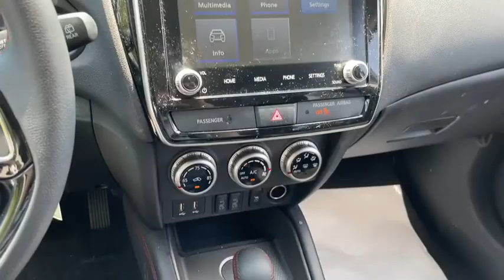2021 Mitsubishi Outlander Sport Fall River, Dartmouth, New Bedford, Wareham, MA, Tiverton, RI 19263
Gray  2021 Mitsubishi Outlander Sport available in Fall River, Massachusetts at Prestige Auto Mart 1. Servicing the Dartmouth, New Bedford, Wareham, MA, Tiverton, RI area.
2021 Mitsubishi Outlander Sport ES - Stock#: 19263 - VIN#: JA4APUAU8MU001575

, 1 Seatback Storage Pocket, 130 amp alternator, 16.6 Gal. Fuel Tank, 2 12V DC Power Outlets, 2 LCD Monitors In The Front, 4-Way Passenger Seat -inc: Manual Recline and Fore/Aft Movement, 4-Wheel Disc Brakes w/4-Wheel ABSFront Vented DiscsBrake Assist and Hill Hold Control, 6-Way Driver Seat -inc: Manual ReclineHeight Adjustment and Fore/Aft Movement, 6.026 Axle Ratio, 60-40 Folding Bench Front Facing Fold Forward Seatback Rear Seat, ABS And Driveline Traction Control, Air Filtration, Airbag Occupancy Sensor, Auto On/Off Aero-Composite Led Low/High Beam Daytime Running Auto High-Beam Headlamps w/Delay-Off, Automatic Air Conditioning, Back-Up Camera, Battery w/Run Down Protection, Black Side Windows Trim, Body-Colored Door Handles, Body-Colored Front Bumper w/Chrome Rub Strip/Fascia Accent and Chrome Bumper Insert, Body-Colored Power Heated Side Mirrors w/Manual Folding, Body-Colored Rear Bumper w/Black Rub Strip/Fascia Accent, Cargo Area Concealed Storage, Cargo Space Lights, Carpet Floor Trim, Chrome Grille, Clearcoat Paint, Cloth Door Trim Insert, Compact Spare Tire Mounted Inside Under Cargo, Composite/Galvanized Steel Panels, Cruise Control w/Steering Wheel Controls, Curtain 1st And 2nd Row Airbags, Day-Night Auto-Dimming Rearview Mirror, Deep Tinted Glass, Delayed Accessory Power, Digital/Analog Appearance, Driver And Passenger Door Bins, Driver And Passenger Visor Vanity Mirrors, Driver Foot Rest, Driver Knee Airbag, Dual Stage Driver And Passenger Front Airbags, Dual Stage Driver And Passenger Seat-Mounted Side Airbags, Electric Power-Assist Speed-Sensing Steering, Electronic Stability Control (ESC), Engine Immobilizer, Engine: 2.0L MIVEC DOHC 4-Cylinder, Fabric Seat Trim, Fade-To-Off Interior Lighting, Fixed Rear Window w/Fixed Interval Wiper and Defroster, FOB Controls -inc: Cargo Access, Forward Collision Mitigation (FCM), Front And Rear Anti-Roll Bars, Front Bucket Seats -inc: 6-way adjustable driver's seat and 4-way adjustable passenger's seat, Front Center Armrest and Rear Center Armrest, Front Cupholder, Front Fog Lamps, Front Map Lights, Front-Wheel Drive, Full Carpet Floor Covering, Full Cloth Headliner, Full Floor Console w/Covered Storage and 2 12V DC Power Outlets, Gas-Pressurized Shock Absorbers, Gauges -inc: SpeedometerOdometerEngine Coolant TempTachometerTrip Odometer and Trip Computer, GVWR: 4 343 lbs, HVAC -inc: Underseat Ducts, Illuminated Glove Box, Integrated Roof Antenna, Interior Trim -inc: Simulated Carbon Fiber Instrument Panel InsertPiano Black Console Insert and Chrome/Metal-Look Interior Accents, Lane Departure Warning (LDW) Lane Departure Warning, LED Brakelights, Liftgate Rear Cargo Access, Lip Spoiler, Low Tire Pressure Warning, Manual Adjustable Front Head Restraints and Manual Adjustable Rear Head Restraints, Manual Tilt/Telescoping Steering Column, Multi-Link Rear Suspension w/Coil Springs, Outboard Front Lap And Shoulder Safety Belts -inc: Rear Center 3 PointHeight Adjusters and Pretensioners, Outside Temp Gauge, Perimeter Alarm, Perimeter/Approach Lights, Power 1st Row Windows w/Driver 1-Touch Up/Down, Power Door Locks w/Autolock Feature, Power Rear Windows and Fixed 3rd Row Windows, Radio w/Seek-ScanClockSpeed Compensated Volume Control and Radio Data System, Radio: AM/FM 7.0' Display Audio -inc: HD Radio4 speakersBluetooth wireless technologysteering wheel phone and audio controls and front USB port, Rain Detecting Variable Intermittent Wipers, Rear Child Safety Locks, Rear Cupholder, Remote Keyless Entry w/Integrated Key TransmitterIlluminated EntryIlluminated Ignition Switch and Panic Button, Remote Releases -Inc: Mechanical Fuel, Rocker Panel Extensions and Black Wheel Well Trim, Seats w/Cloth Back Material, Side Impact Beams, Single Stainless Steel Exhaust, Steel Spare Wheel, Strut Front Suspension w/Coil Springs, Systems Monitor, Tailgate/Rear Door Lock Included w/Power Door Locks, Tires: P225/55R18 AS, Transmission: Continuously Variable (CVT), Trip Computer, Urethane Gear Shifter Material, Wheels: 18' Two-Tone Alloy